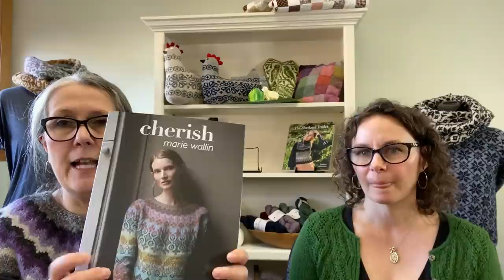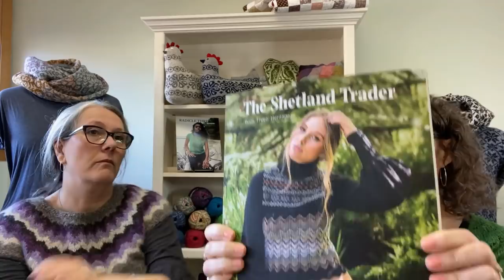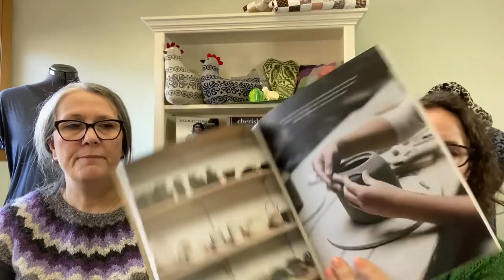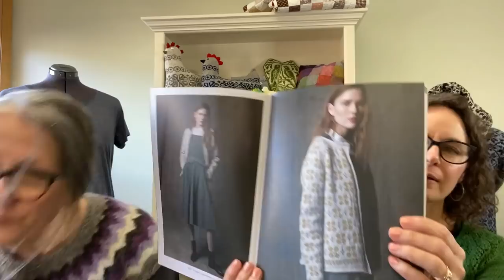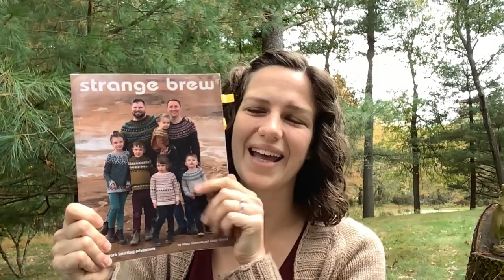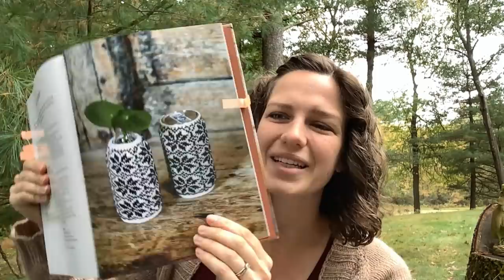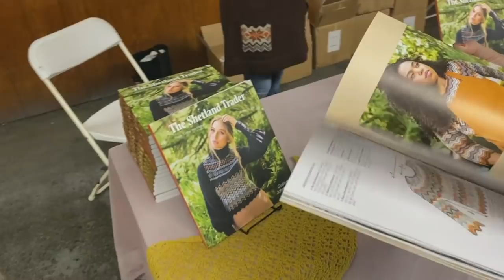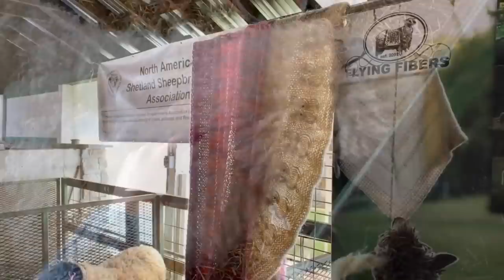Shopcast #155: Christmas Socks & Sweater Knitting Continues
00:00 Intro & Giveaway #1
07:24 What are we wearing & other knits.
29:07 New Books & Yarns
40:29 Pre-orders and More in the Shop
59:28 Caitlin’s Vanilla Sweater & Gift Ideas
01:09:10 Sites from Rhinebeck

Ravelry Group: The Woolly Thistle rb.gy/vuajcy

Maggie’s Belmont Cardigan by Gudrun Johnston in Jamieson & Smith Heritage

Corinne’s new Victory Cardigan in colorway 400.
Kits for the Victory Cardigan will be released November 15th!

4th Annual Sweater KAL ended last week.  Thank you to all you participated!

Tapestry Cowl pattern is free with any 7 balls of Rauma Finullgarn.

Enjoy Caitlin’s video of Rhinebeck!

We’d love to see your FO’s from our yarn or patterns! Use thewoollythistle to have your FO included in a future shopcast!